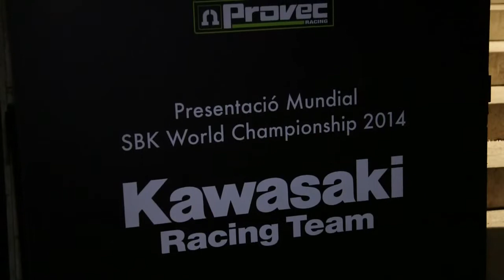2014 Ninja ZX-10R Kawasaki Race Team: Tom Sykes, Loris Baz and David Slalom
Watch the Kawasaki Racing Team launch where the latest World Superbike Kawasaki Ninja ZX-10R was displayed, and hear from reigning champion Tom Sykes and team member Loris Baz about the upcoming WSBK season.